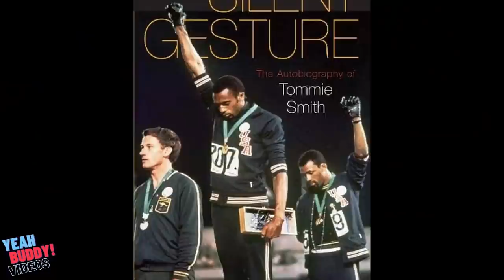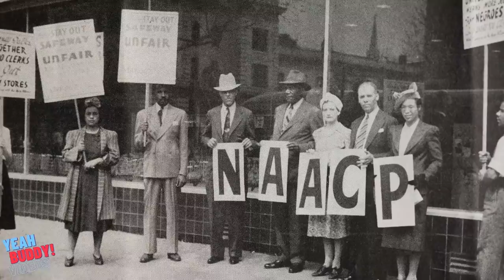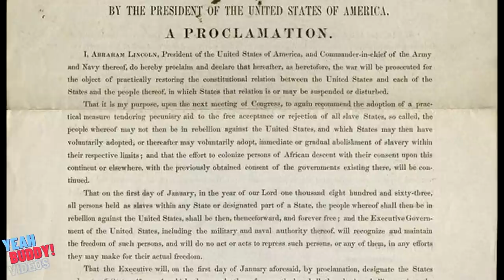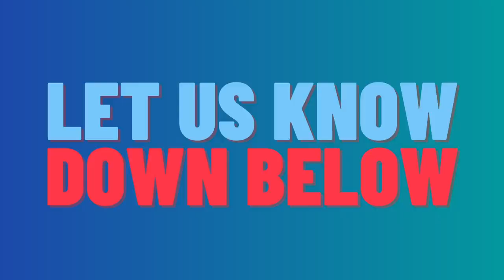10 Awesome Moments in Black History!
In this Yeah Buddy video, we take a look at 10 awesome moments in black history.

We love making videos for you, so if you are looking for a way to help us continue, all we ask is that you please tap that LIKE, SUBSCRIBE and hit that BELL icon for us! You can also share our videos with your friends, family, and followers on your social media.

0:00 - Intro
0:22 - #1) First Black President of the USA
0:47 - #2) Michael Jackson's Thriller
2:10 - #3) Olympic Teammates
3:13 - #4) Voting Rights Act
4:12 - #5) "I Have A Dream"
4:51 - Midway Message
5:06 - #6) Rosa Parks
6:26 - #7) Jackie Robinson
7:09 - #8) Jesse Owens
7:41 - #9) NAACP
8:11 - #10) Emancipation Proclamation
9:42 - Outro

Let us know the ones we missed in the comments section below.